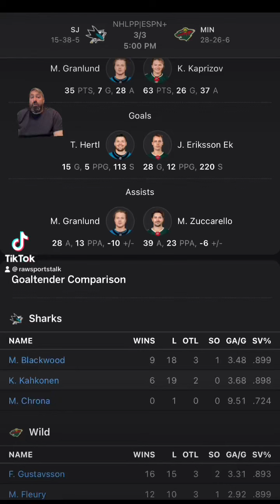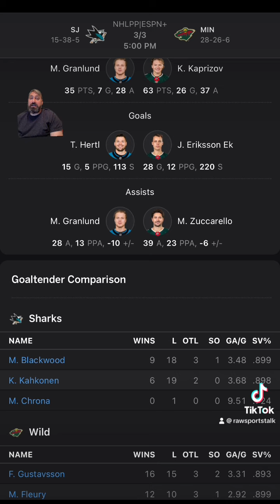Minnesota Wild VS San Jose Sharks: NHL Sports Betting Info for 3/3/24